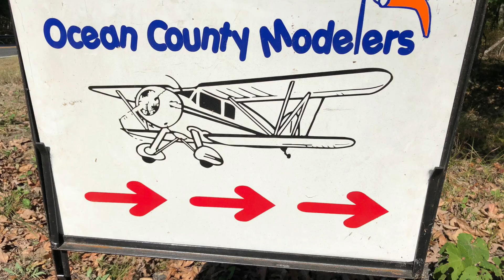The L4 Grasshopper RC Plane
This 40% Scale L4 Grasshopper piloted by Adam Lilly at the Ocean County Model Airplane Club Field in Jackson NJ